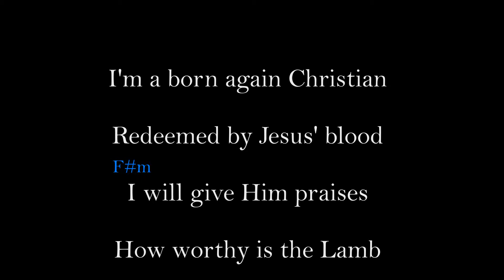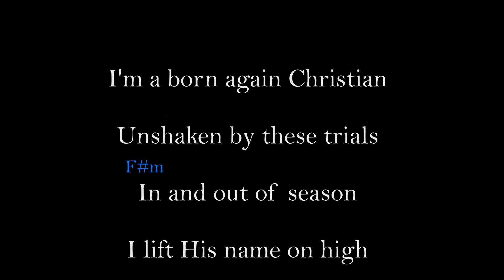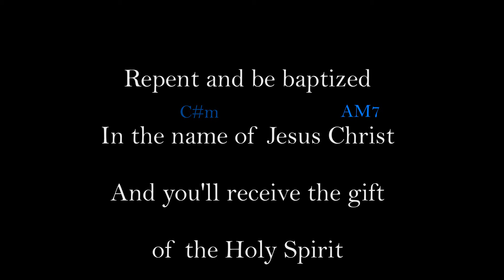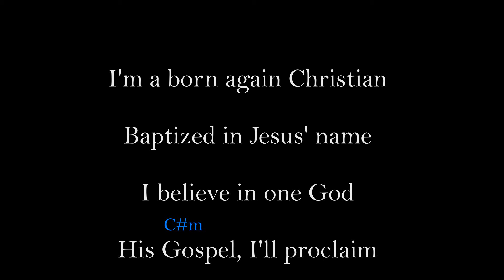Born Again (Original song of JCTGBTG Dubai)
"Born Again" original song, words & music by bro.Rodel Nebarez.